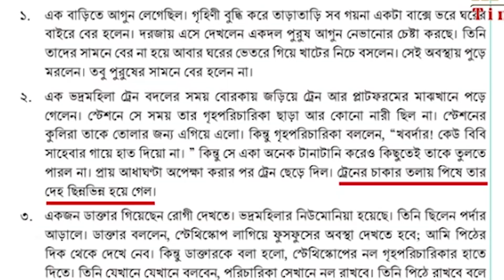ষষ্ঠ ও সপ্তম শ্রেণির দুটি বই বন্ধ। বোরকা কে অপমান করে গল্প অবরোধ বাসিনী বেগম রোকেয়া । Dr. Ghalib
বিষয় : ৭ম শ্রেণিতে বোরকা কে অপমান করে গল্প উল্লেখ "অবরোধ - বাসিনী" বেগম রোকেয়া সাখাওয়াত হোসেন

চুরি করে বাজেভাবে ফেঁসে গেলো জাফর ইকবাল! দেখুন ক্লাস সেভেনের বইয়ে যেভাবে চুরি করলো সে! Zafar Iqbal ৭ম শ্রেণিতে বোরকা কে অপমান করে গল্প উল্লেখ "অবরোধ - বাসিনী" বেগম রোকেয়া Dr. Asadullah Al-Ghalib
বেগম রোকেয়া,বেগম রোকেয়া,বেগম রোকেয়া সাখাওয়াত হোসেন,বেগম রোকেয়া সাখাওয়াত,বেগম রোকেয়া সাখাওয়াত হোসেনের জীবনী,বেগম রোকেয়া বিশ্ববিদ্যালয়,বেগম রোকেয়া দিবস,বেগম রোকেয়া পদক,বেগম রোকেয়া বিশ্ববিদ্যালয়,মতিচুর বেগম রোকেয়া,বেগম রোকেয়ার জীবনী,বেগম রোকেয়া বিশ্ববিদ্যালয় ভর্তি,বেগম রোকেয়া সাখাওয়াত হোসেনের জীবনী,বেগম রোকেয়া বিশ্ববিদ্যালয় ভর্তি ২০২২,বেগম রোকেয়া,বেগম রোকেয়ার সাহিত্য কর্ম,বেগম রোকেয়া বিশ্ববিদ্যালয় ২০২২,বেগম রোকেয়া জীবনী,রোকেয়া
বাধার পরেও জুম'আর খুৎবা, প্রফেসর ড. মুহাম্মাদ আসাদুল্লাহ আল-গালিব, ড. মুহাম্মাদ আসাদুল্লাহ আল-গালিব, আসাদুল্লাহ আল-গালিব, মুহাম্মদ আসাদুল্লাহ আল-গালিব, আসাদুল্লাহ আল গালিব, মুহাম্মাদ আসাদুল্লাহ আল-গালিব, আসাদুল্লাহ আল গালিব ওয়াজ, ড.মুহাম্মাদ আসাদুল্লাহ আল-গালিব, আসাদুল্লাহ গালিব, আসাদুল্লাহ আল গালিব, ড.মুহাম্মাদ আসাদুল্লাহ আল-গালিব নতুন
পাঠ্যপুস্তকে হিন্দুত্ববাদ,পাঠ্যপুস্তকে হিন্দুত্ববাদ ও নাস্তিকতা,পাঠ্যপুস্তকে হিন্দুত্ববাদ ২০২৩,পাঠ্যপুস্তকে হিন্দুত্ববাদ ও নাস্তিকত্ববাদ,পাঠ্যপুস্তকে,পাঠ্যপুস্তকে ভুল,পাঠ্যপুস্তকে হিন্দুত্ববাদ কেনো,পাঠ্যপুস্তকে হিন্দুত্ববাদ!,পাঠ্যপুস্তকে হিন্দুত্ববাদ ক্ষেপে গেলেন হুজুর,পাঠ্যপুস্তকে হিন্দুত্ববাদ কেনো ক্ষেপে গেলেন হুজুর,পাঠ্যপুস্তকে হিন্দুত্ববাদ ও নাস্তিকতা ও ধর্মবিরোধিতা নিয়ে প্রতিবাদ,হিন্দুত্ববাদ,পাঠ্যপুস্তক,পাঠ্যপুস্তক ২০২৩,পাঠ্যপুস্তকে হিন্দু ধর্ম
পাঠ্যপুস্তকে হিন্দুত্ববাদ,পাঠ্যপুস্তকে হিন্দুত্ববাদ ২০২৩,পাঠ্যপুস্তকে হিন্দুত্ববাদ ও নাস্তিকতা,পাঠ্যপুস্তকে হিন্দুত্ববাদ ও নাস্তিকত্ববাদ,পাঠ্যপুস্তক ২০২৩,পাঠ্যপুস্তকে,হিন্দুত্ববাদ,পাঠ্যপুস্তকে হিন্দুত্ববাদ কেনো,পাঠ্যপুস্তকে হিন্দুত্ববাদ!,পাঠ্যপুস্তকে হিন্দুত্ববাদ ক্ষেপে গেলেন হুজুর,২০২৩ পাঠ্যপুস্তকে,পাঠ্যপুস্তকে হিন্দুত্ববাদ কেনো ক্ষেপে গেলেন হুজুর,পাঠ্যপুস্তকে হিন্দুত্ববাদ ও নাস্তিকতা ও ধর্মবিরোধিতা নিয়ে প্রতিবাদ,নতুন পাঠ্যপুস্তক ২০২৩,পাঠ্যপুস্তকে ভুল
আবু তোহা মুহাম্মদ আদনান,আবু ত্বহা মোহাম্মদ আদনান,আবু ত্বহা আদনান,আবু ত্বহা মুহাম্মাদ আদনান,আবু ত্বহা মুহাম্মদ আদনান নতুন ওয়াজ,আবু তোহা আদনান,আবু ত্ব-হা মুহাম্মদ আদনান,আবু ত্বহা মুহাম্মদ আদনান ওয়াজ,আবু ত্বহা মুহাম্মদ আদনান ওয়াজ,আবু ত্বহা মুহাম্মদ আদনান নতুন ওয়াজ,আবু ত্বহা আদনান ওয়াজ,আবু ত্বহা মুহাম্মদ আদনান ২০২২আবু তোহা মুহাম্মদ আদনান,আবু ত্বহা মোহাম্মদ আদনান,আবু ত্বহা আদনান,আবু ত্বহা মুহাম্মাদ আদনান,আবু উ মাহফিল,ওয়াজ মাহফিল,মুফতি লুৎফর রহমান ফরায়েজি,আবার আহলেহাদীছ মসজিদে হামলা,লুৎফর রহমান ফরায়েজীর,রাহুল হুসাইন ওয়াজ মাহফিল
তাহেরীর গান,তাহেরীর কুত্তার বাচ্ছা গান,কুত্তার বাচ্চা ফুটফুটে সুন্দর dj,কুত্তার বাচ্চা,কুত্তা ফুটফুটে সুন্দর,কুত্তার বাচ্ছা গান তাহেরী,ফুটফুটে সুন্দর,কুত্তার বাচ্ছা গান,টিকটক এর গান কুত্তার বাচ্ছা,ভাইরাল গান কুত্তার বাচ্ছা,কুত্তার বাচ্চা ফুট ফুটে সুন্দর,কুত্তার বাচ্চা ফুটফুটে সুন্দর 2 তাহেরীর গান,কুত্তার বাচ্চা ফুটফুটে সুন্দর তাহেরীর গান,কুত্তার বাচ্চা ফুটফুটে সুন্দর তাহেরী
নকলের দায় স্বীকার ড. জাফর ইকবালের | Muhammed Zafar Iqbal
সপ্তম শ্রেণীর বইয়ে নকল নিয়ে সমালোচনা, দায় স্বীকার ড. জাফর ইকবালের
সপ্তম শ্রেণীর বইয়ে চৌর্যবৃত্তির অভিযোগ; আমরা লজ্জিত ও বিব্রত- বললেন ড. জাফর ইকবাল
বাবুল মিয়া থেকে যেভাবে আজকের নাস্তিক জাফর ইকবাল। জাফর ইকবালের জীবন কাহিনী